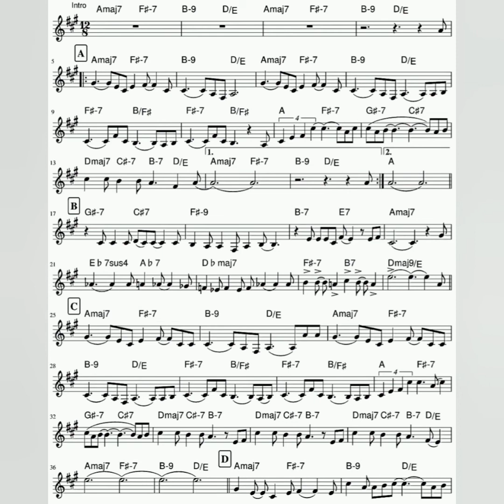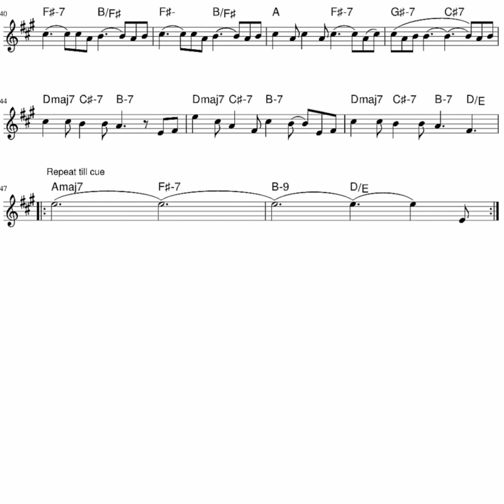Saving All My Love for You (Whitney Houston 1985), Clarinet Duet / music by M. Masser & G Goffin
A few stolen moments is all that we share
You've got your family and they need you there
Though I've tried to resist being last on your list
But no other man's gonna do
So I'm saving all my love for you

It's not very easy living all alone
My friends try and tell me find a man of my own
But each time I try I just break down and cry
'Cause I'd rather be home feeling blue

You used to tell me we'd run away together
Love gives you the right to be free
You said be patient just wait a little longer
But that's just an old fantasy

I've got to get ready just a few minutes more
Gonna get that old feeling when you walk through that door
'Cause tonight is the night for feeling alright
We'll be making love the whole night through
Yes, I'm saving all my love
Yes, I'm saving all my love for you

No other woman is gonna love you more
'Cause tonight is the night that I'm feeling alright
So I'm saving all my love
Yeah, I'm saving all my lovin'
For you
For you